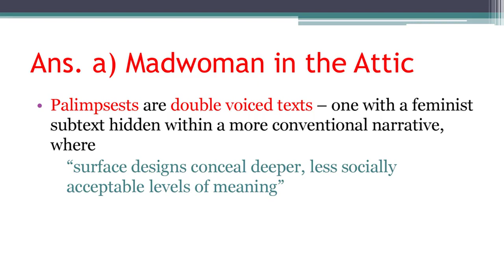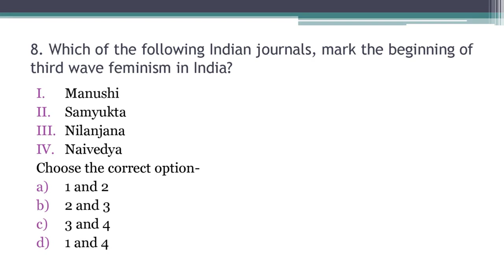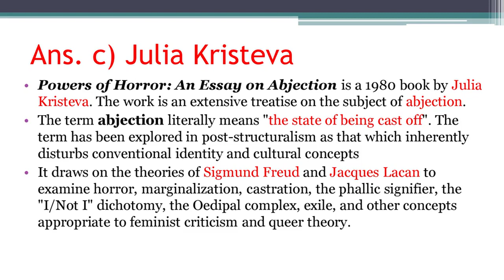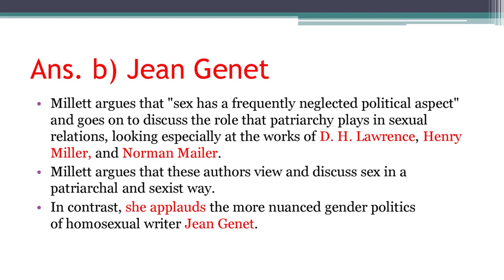MCQs on Feminist Criticism | NTA UGC NET | Literary Theory | English Literature | Sociology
This video contains 20 questions covering some of the most important concepts of feminism from the three phases of feminism to ecriture feminine, palimpsests and androgyny. It will be helpful for the aspirants of NTA UGC NET English as well as of Sociology students.